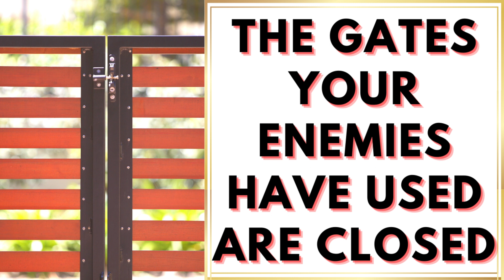Prophetic Word | The Gates Your Enemies Have Used Are Closed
WELCOME TO "To Fight Or Not To Fight" Ministries!

This ministry is founded on the power of the almighty God (Jesus) ability to restore what appears to be dead in our lives. Whether it's marriages, finances, relationships, destinies the Lord is the RESTORER of all things.
Do You Want to Talk??? (Time Zone: Eastern Standard Time)
(Time Zone is Eastern Standard Time)
Feel led to GIVE ? Thank you so much and be blessed!!!

Mailing Address
1659 Hwy 20 W
Suite 165
McDonough, GA 30253
Mark 10:9 "Therefore what God has joined together, let not man separate.”